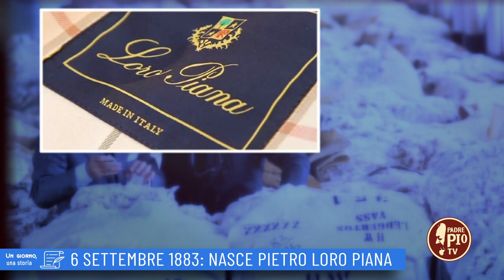6 settembre 1883: Nasce Pietro Loro Piana (Un giorno una storia 6 Settembre)